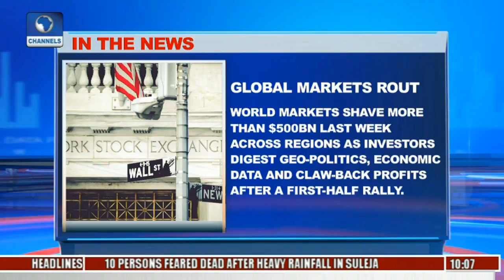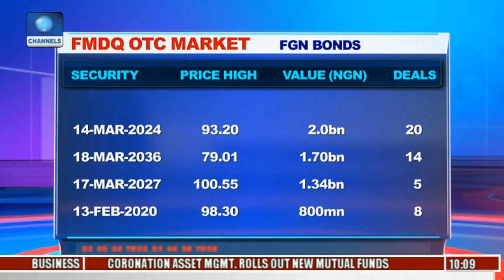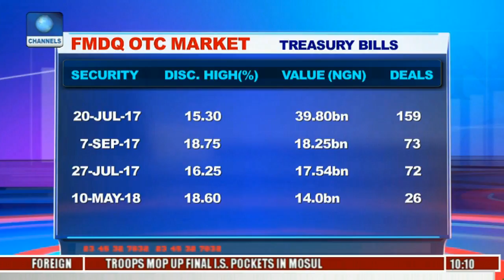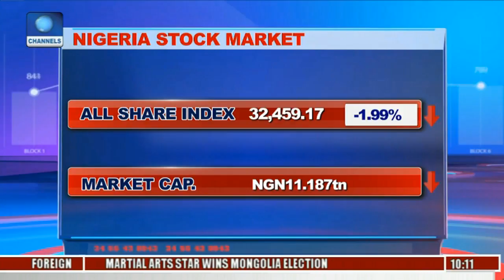Business Morning: Analysing New Trading Week With Stocks Trader Fakayejo Pt 2